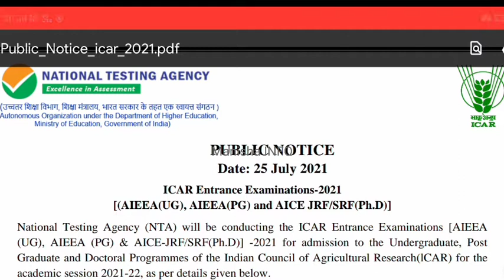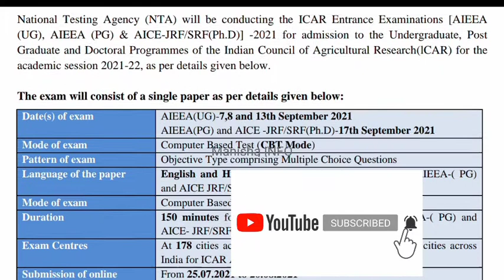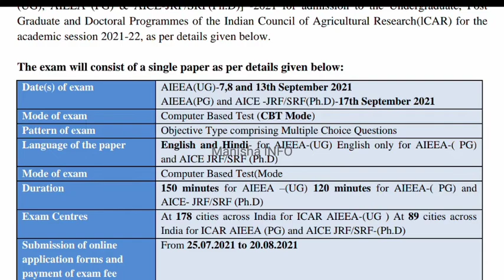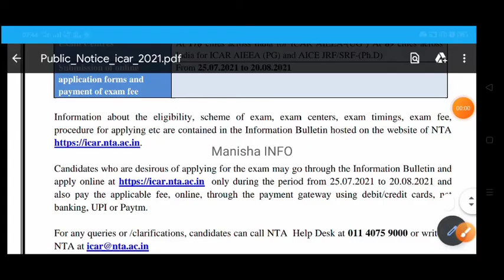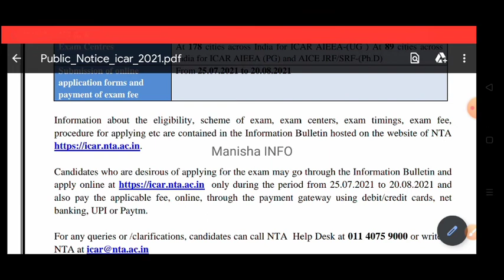ICAR Entrance Examinations-2021|Agriculture Admission|AIEEA Exam UG|PG|Ph.d | Full details in Tamil.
ICAR Entrance Examinations-2021.
National Testing Agency (NTA) will be conducting the ICAR Entrance Examinations [AIEEA
(UG), AIEEA (PG) & AICE-JRF/SRF(Ph.D)]-2021 for admission to the Undergraduate, Post
Graduate and Doctoral Programmes of the Indian Council of Agricultural Research(lCAR)